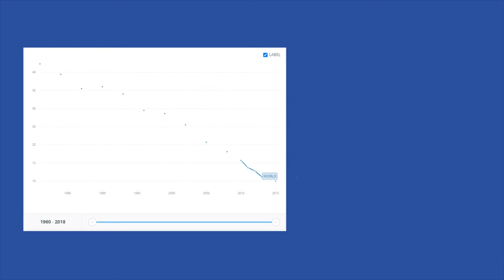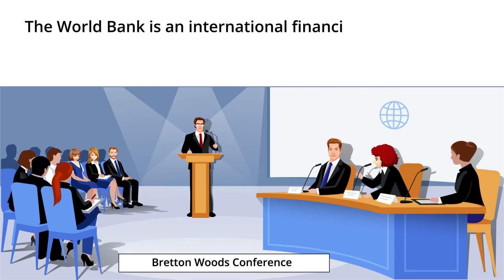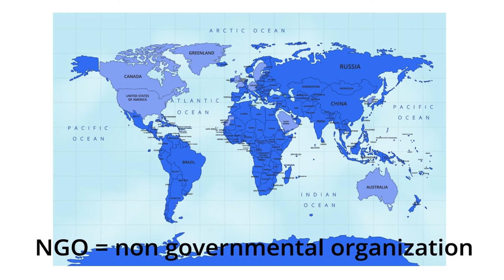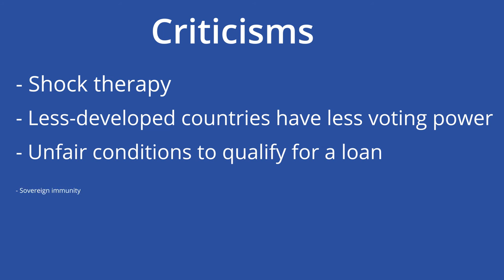World Bank: The Purse Strings of Global Development - Development Economics | Academy 4 Social C...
The World Bank is an international financial institution that provides loans and grants for low-income countries pursuing capital projects that they are unable to fund otherwise. The World Bank was founded after World War II, when many European countries were physically and financially destroyed. It was created to lend money with no interest rate so that these countries could rebuild themselves and eventually pay back the Bank. Now, the World Bank provides loans to countries all over the world working to eliminate poverty. The Bank also offers loans to non-governmental organizations, or NGOs, that provide aid in low-income and developing countries. Since 1947, the Bank has funded more than 12,000 development projects. In accordance with the United Nations Sustainable Development Goals, the World Bank intends to end extreme poverty and increase the income of the bottom 40% in every country by 2030.

**Think Further Questions:
1. What kind of projects might qualify for a loan from the World Bank?
2. How could the lack of representation in the governing body of the World Bank affect low-income countries?
3. How might you be able to use data provided by the World Bank?

**Contents
00:00 - Introduction
00:49 - Explanation
01:30 - Definition/World Bank
02:22 - How It Works
03:21 - So What?